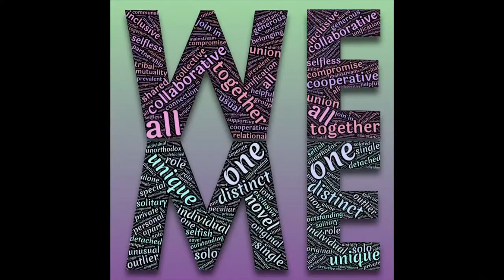Ed Roman- Singer songwriter and musician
Ed Roman is an Award-winning singer/songwriter, performer and multi-instrumentalist froEd’s uniquely crafted songs have received regular rotation on more than 100 terrestrial radio stations across North America and more than 600 stations, worldwide. Ed was featured as an “Emerging Artist” in Billboard Magazine, December 2018. The animated music video for the Top 20 iTunes charting song, “Red Omen” has been shown at numerous film festivals around the globe, earning accolades and raising funds for Whole Dyslexic Foundation, a cause near and dear to Ed’s heart.  Ed is also a gentleman farmer, gardener and paranormal enthusiast.  Ed’s single, “Stronger” was released in January 2020 on MTS Records. The song raced onto the iTunes Canada Pop charts, and it was followed by an iTunes South Africa chart-topper, “Tomorrow Is Today.”
AWARDS: Ed is an Artists Music Guild Award Nominee, an International Music and Entertainment Association Award Winner, an IMEA Award nominee, a Josie Show Awards winner, an Akademia m Shelburne, Ontario, Canada. Blurring the lines between pop, rock, folk, and country music genres, Awards Winner, and an Indie Music Channel Award winner, as well as a Radio Music Award winner.